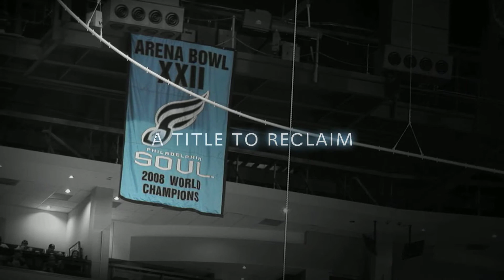Philadelphia Soul - High Hopes Coverage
A Promo Shot, Edited, Color Corrected, and Directed by: Christopher O'Brien. Executive Producer: Shay Roddy.